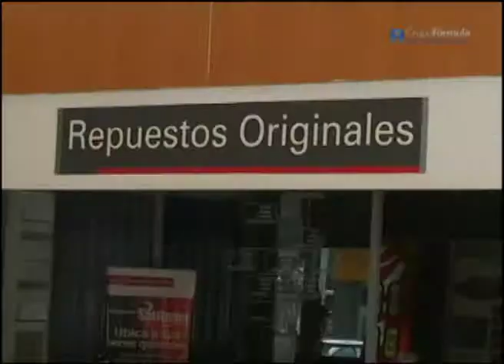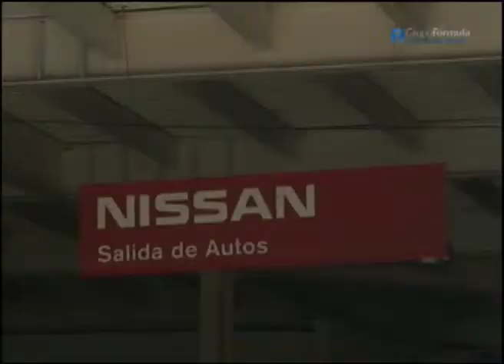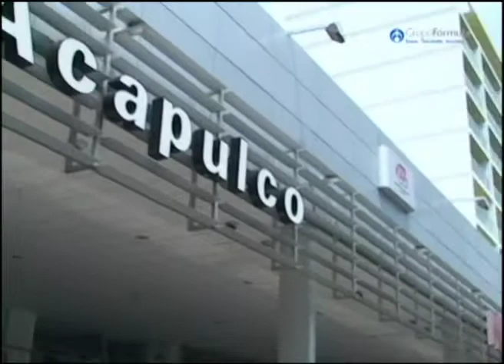FORMULA GUERRERO - NISSAN